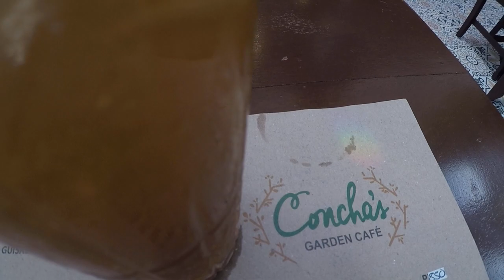Cold Iced Tea